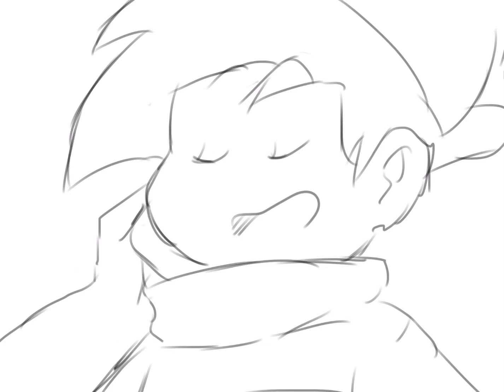I’m in your house // Friday Night Funkin’ / FNF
First FNF video with Pico and Boyfriend

The when

When